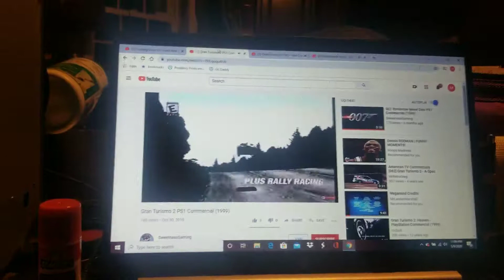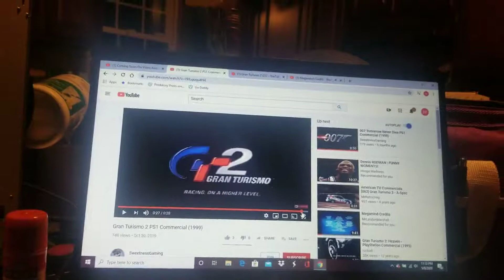January 12, 2019